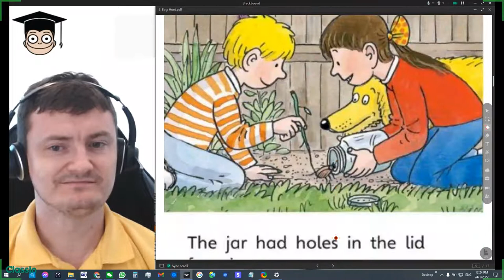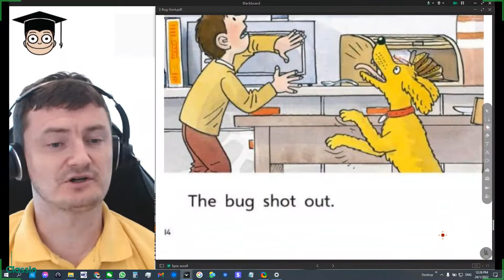Bug Hunt ORT Oxford Reading Tree Level 3 Biff Chip and Kipper Read Along